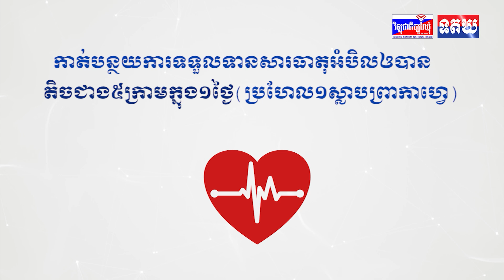លេខាធិការដ្ឋានរៀបចំការបោះឆ្នោតខេត្តត្បូងឃ្មុំ បើកកិច្ចប្រជុំផ្សព្វផ្សាយ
លេខាធិការដ្ឋានរៀបចំការបោះឆ្នោតខេត្តត្បូងឃ្មុំ បើកកិច្ចប្រជុំផ្សព្វផ្សាយ ស្ដីពី
(ការបិទផ្សាយបញ្ជីបោះឆ្នោតដំបូង និងបញ្ជីឈ្មោះអ្នកដែលនឹងត្រូវលុបចេញពីបញ្ជីបោះឆ្នោត ឆ្នាំ២០២៤
សម្រាប់ការពិនិត្យបញ្ជីឈ្មោះ និងការចុះឈ្មោះបោះឆ្នោតឆ្នាំ២០២៤)